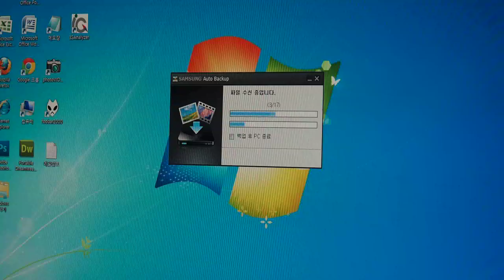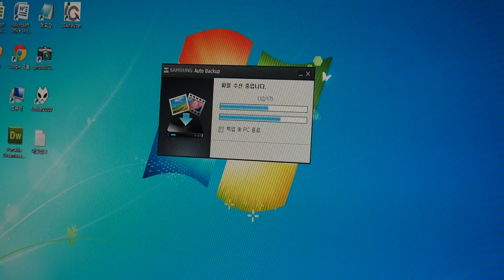SAMSUNG NX300 AutoBackup